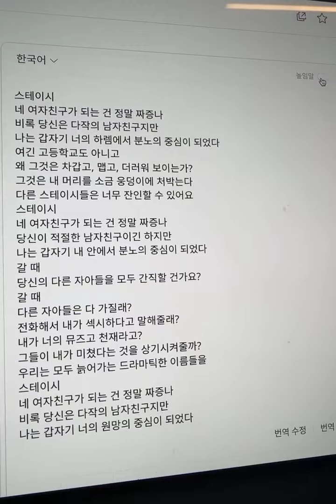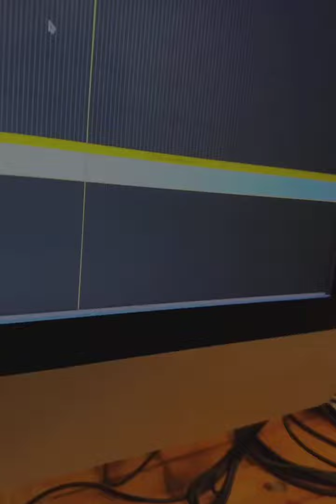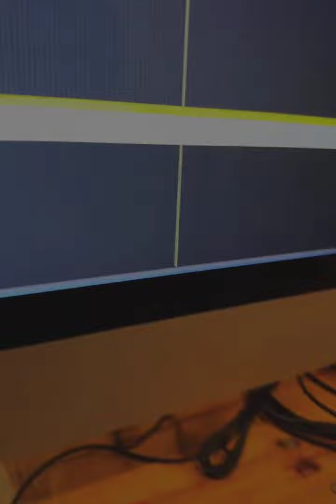230107 새소년 인스타 라이브 ’Hello,World!오세요‘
01/14 인스타라이브 예고